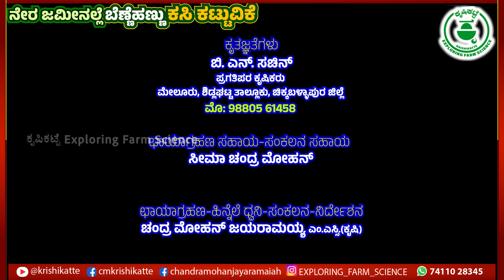ರೈತರಿಗೆ ಕಡಿಮೆ ಖರ್ಚಿನ ನೇರ ಜಮೀನಲ್ಲೆ ಬೆಣ್ಣೆಹಣ್ಣು ಕಸಿ ಕಟ್ಟುವಿಕೆ @krishikatte insitu avocado grafting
ರೈತರಿಗೆ ಕಡಿಮೆ ಖರ್ಚಿನ ನೇರ ಜಮೀನಲ್ಲೆ  ಬೆಣ್ಣೆಹಣ್ಣು ಕಸಿ ಕಟ್ಟುವಿಕೆ
00:05 ಪರಿಚಯ / Introduction
00:59 ಬೆಣ್ಣೆಹಣ್ಣು ಕೃಷಿಗೆ ಮೂಲ ಪ್ರೇರಣೆ
01:35 ಬೆಂಗಳೂರು ಗ್ರೀನ್ ಬೆಣ್ಣೆಹಣ್ಣು / Bangalore Green Butterfruit
02:18 ಜಮಿನಲ್ಲೇ ಬೆಣ್ಣೆಹಣ್ಣು ಕಸಿಕಟ್ಟಲು ಪ್ರಮುಖ ಕಾರಣ